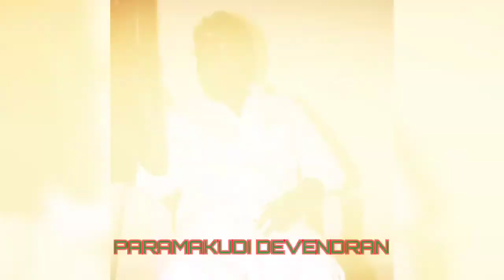ஜனவரி 10 மாவீரன் பசுபதி பாண்டியன் குருபூஜை விரைவில்